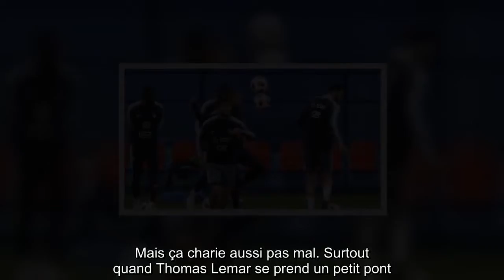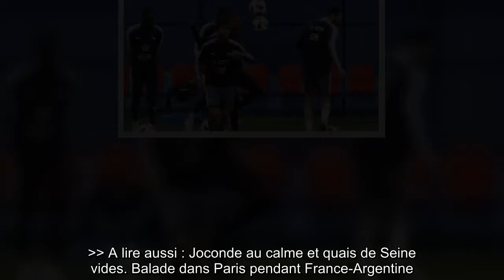VIDEO. Coupe du monde 2018: Ouuuuh le petit pont de Fekir sur Lemar à l'entraînement (et ça taille s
Visiblement nos Bleus vont bien. Du côté d’Istra, la bonne ambi règne à l’entraînement à un jour du quart de finale face à l’Uruguay.  Mais ça charie aussi pas mal. Surtout quand Thomas Lemar se prend un petit pont. Et mercéé Nabil Fekir.  Seul Grizou, impassible, continue de papoter avec Deschamps pendant que tout le monde trolle Thomas Lemar.   A lire aussi : Joconde au calme et quais de Seine vides... Balade dans Paris pendant France-Argentine